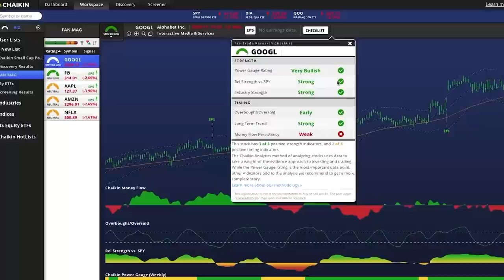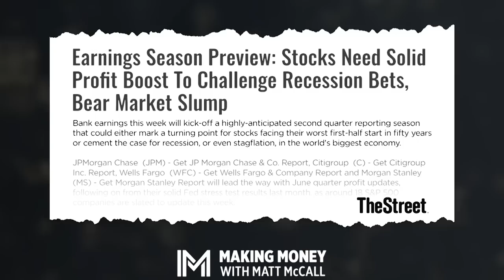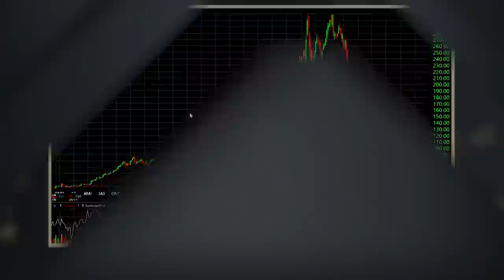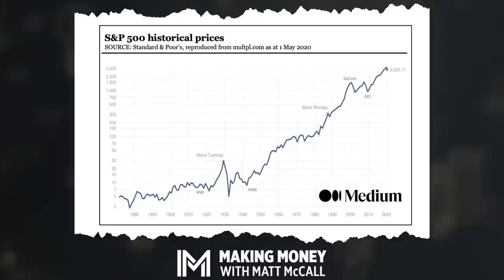Meb Faber Names His ‘Island Stock’ Pick | Making Money With Matt McCall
Earnings season unofficially kicked off this morning. The results came in below estimates, adding to the selling pressure we're seeing from Wednesday's hotter-than-expected inflation reading. So let's talk about what's happening in the market with the help of a special guest.

On today's episode of Making Money With Matt McCall, Matt welcomes longtime friend Meb Faber – the co-founder and chief investment officer of Cambria Investment Management. The pair tackle several topics, from the benefits of private investing and possible future rate hikes to opportunities within emerging markets. Plus, Faber breaks down what stock he would choose if he were stuck on an island for 10 years. You might be surprised by his answer…

0:00 How do you view the stock market?
7:28 Could growth stocks become value stocks?
10:22 The benefits of private investing
14:04 What will stocks react to the Fed’s possible future rate hikes?
18:40 Opportunities within the emerging markets
23:43 Foundations of investing